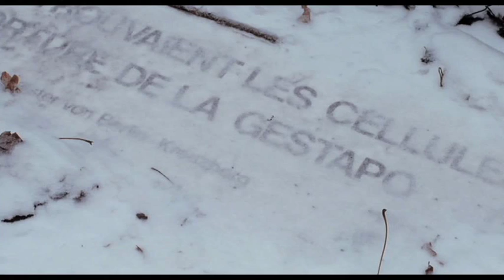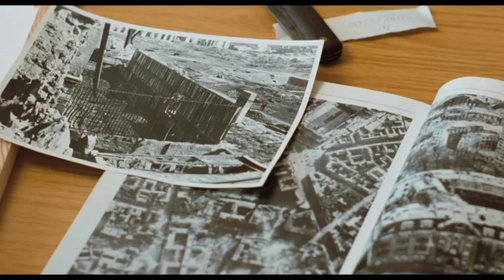Das Gelände I Trailer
Das Gelände I Wasteland I Terrain Vage

Dokumentarfilm, 35 mm, 93 min
Festivalpremiere: Achtung Berlin
Samstag den 18. April 2015, 19.15 Uhr, Passage
Sonntag den 19 April, 14.00 Uhr, Babylon 1

Buch & Regie: Martin Gressmann
Sprecher: Dieter Hoffmann-Axthelm, Andreas Sander, Leonie Fischer Kamera: Martin Gressmann, Volker Gläser, Hanno Lentz,
Ralph Netzer
Schnitt: Bettina Böhler
Ton: Andreas Mücke-Niesytka
Sounddesign: Rainer Gerlach
Produktion: Martin Gressmann Filmproduktion